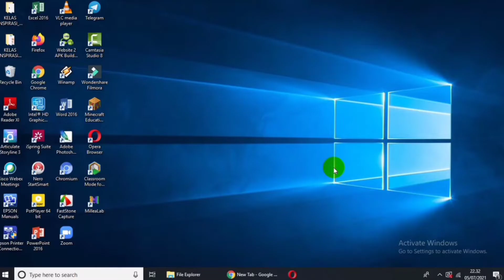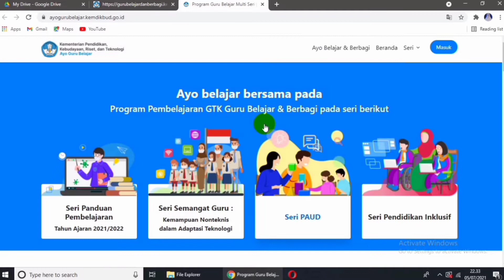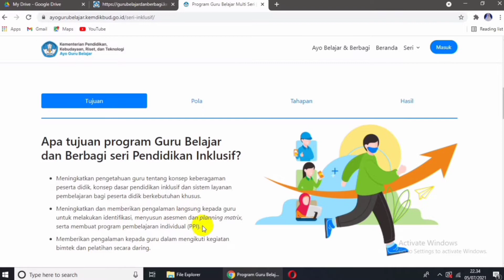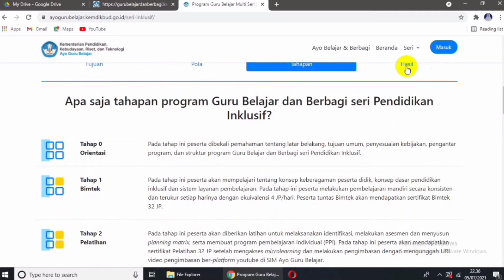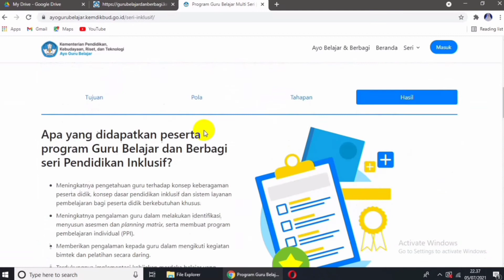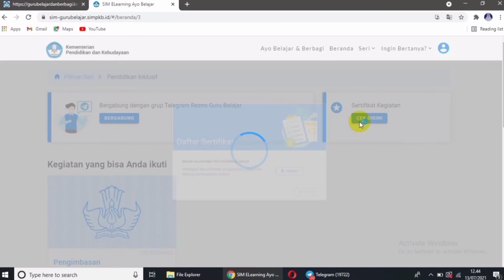Pengimbasan Guru Belajar Seri Pendidikan Inklusif